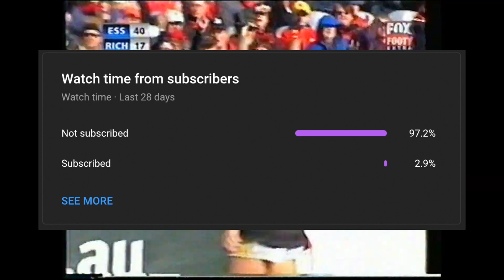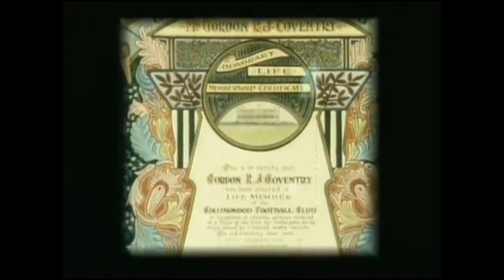The Top 10 AFL Forwards of ALL TIME!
In today's video, I go through my top 10 pure forwards of all time, and give my reasoning for the ranking. Enjoy!

All video is property of the AFL and is used under fair law.

[FREE] Post Malone x Indie Pop Type Beat ~ "Synchronize"
Channel: prodbyreed